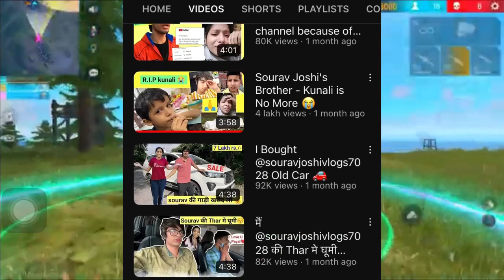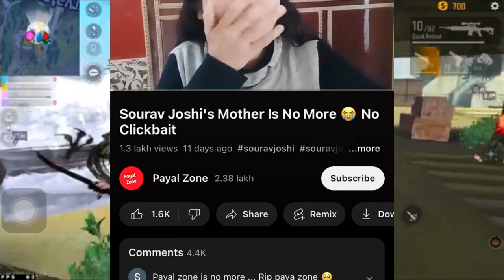wife @urmilaaa Is No More 😭 RIP @YTExamPayal 😂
In this video talking about payalzone